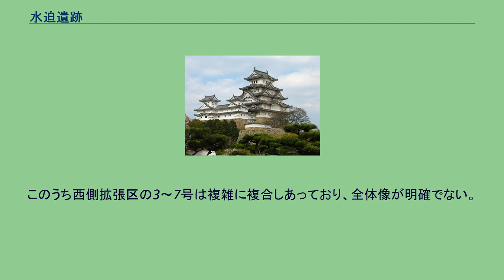水迫遺跡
水迫遺跡（みずさこいせき）は、鹿児島県指宿市に所在する15000年前頃の後期旧石器時代の遺跡。
晩氷期には世界が温暖な気候に向かい、自然環境も人間が生活しやすい環境に変わってきた。
そんな中、日本列島の南の端、南九州地域に縄文文化の芽生えが見られた。
縄文時代草創期以前と推測される水迫遺跡が発見された。
そこでは、竪穴式住居跡、道跡、炉跡、などの遺跡が出土している。
しかし、竪穴住居跡と認めない意見も少なくないが、竪穴住居跡である可能性も否定できない。
2000年までに7棟の「竪穴」が発掘されている。
1～2号の「竪穴」は隣接しながらも独立しており、竪穴の周辺におびただしい数の杭柱穴が巡らされている。
1号「竪穴」が1.7×1.3メートルと小さい。
周辺に19の杭柱穴、2号「竪穴」が2.2×1.8メートルとやや大きく、22の杭柱穴を配している。
杭柱穴の中心線はいずれも鉛直方向を示しており、杭柱は内側に傾斜するのではなく、垂直に立っている。
「竪穴」の深さは1号が7～10センチ、2号が7～16センチと非常に浅い。
これは旧地表面が削平を受けたためである。
このうち西側拡張区の3～7号は複雑に複合しあっており、全体像が明確でない。